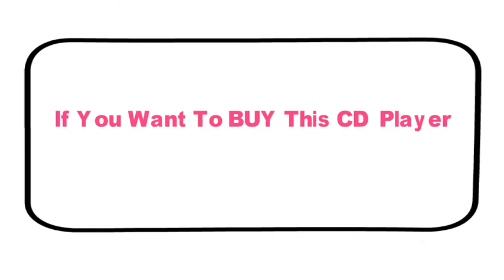Bluetooth CD Players | Best Portable CD Player With Bluetooth Output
Best Bluetooth CD Players Review Video. KUSTRON Wall Mounted Bluetooth

cd player Pull Switch with Remote HiFi Speaker USB Drive Player Headphone Jack AUX input/output.

 Product Specifics:

 Cable-pulling switch: pull the power cable to turn on/turn off.

 U-disk reading/playing

 Full-band FM radio.

 Bluetooth 2.1 connection.

 Remote control.

 Standard 3.5mm input/output audio port, connecting earphone/speaker.

 Support both mode of single song loop and whole disc loop.

 Support A-B repeat.

 Disc format support: CD, CD-R, CD-RW, MP3, WMA

 Rated Impedance: 3Ω

 Dimensions of main unit/package: 189*189*37mm/ 290*205*48mm

 Net weight/Gross weight: 540g/753g

FAQS

Can it use our power plug?

Yes, it can. We have different standard UK Plug / EU Plug / US Plug / KR Plug to match.

I want to listen to CD's through my iphone, is that possible with this device?

It can play music from your iphone. you can connect iphone via its built-in bluetooth. or you can use its 3.5mm audio cable to connect iphone in AUX

mode. in this two ways you can play music from your iphone.

Can I connect via bluetooth to another wireless speaker?

Itself is a bluetooth speaker, so you can connect its built-in Bluetooth with other Bluetooth-enabiled-devices like cell phone and iPad/tablet etc. but

you can not connect it to other bluetooth speakers via Bluetooth.